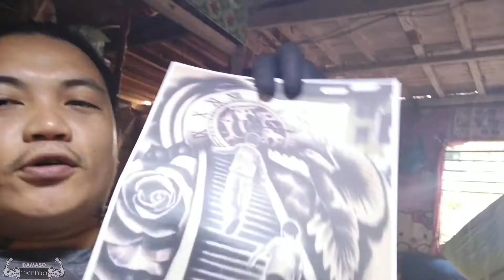HALF BACK TATTOO 3RD SESSION DAMASO TATTOO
hello guyz natgalan tayo sa pag upload.kasi nawala yung gana ko sabay ng pag kawala ng ADS ko..pero gayun paman patuloy pa rin tayo...importante happy tayo guyz..sana magustuhan niyo guyz..maraming salamat..